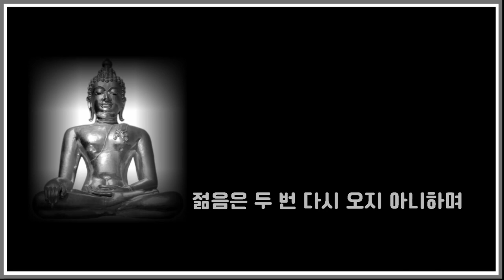사람은 '자기 자신'을 알아야 한다, 왜냐하면